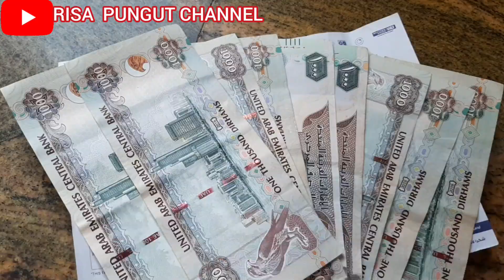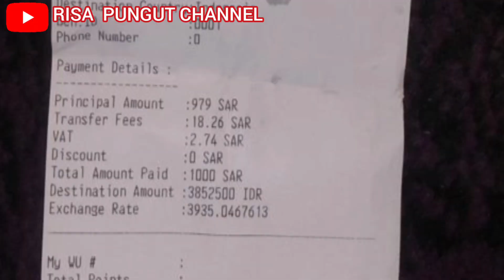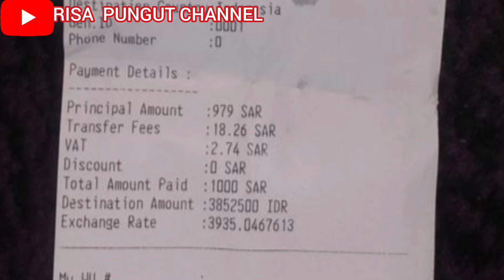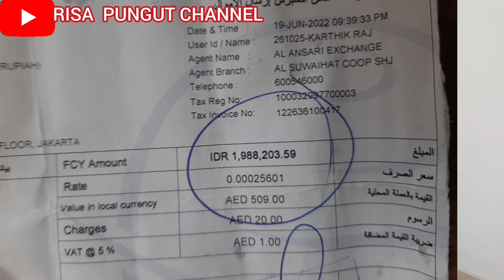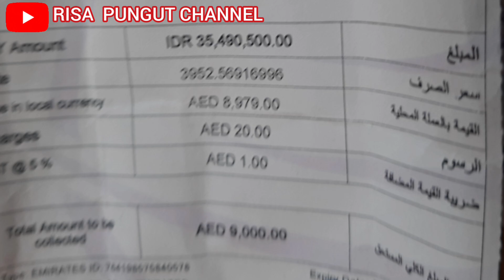PENUKARAN UWANG DIRHAM KE RUPIAH TINGGI BANGET HARI INI KESEMPATAN EMAS BUAT TKW TKI // CERITA TKW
assalamualikum teman ku semua apa kabar nah ini video buat kalian y yang mawu kirim duit hari ini lagi bnar2 naek dan mahal